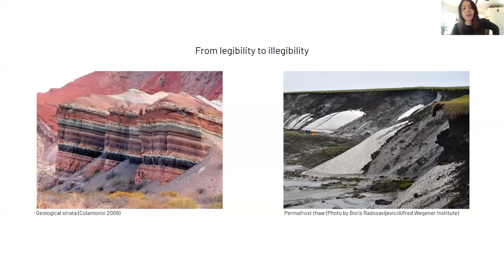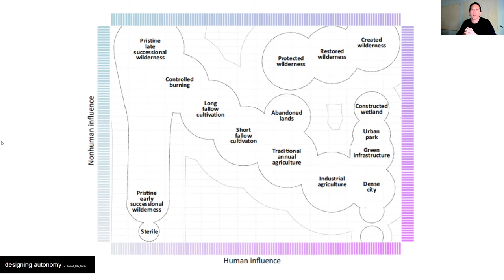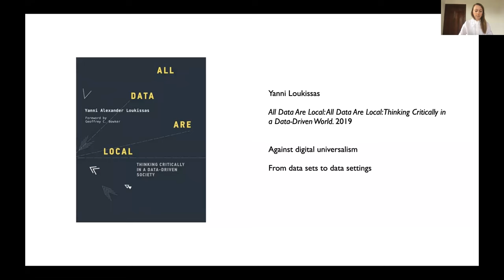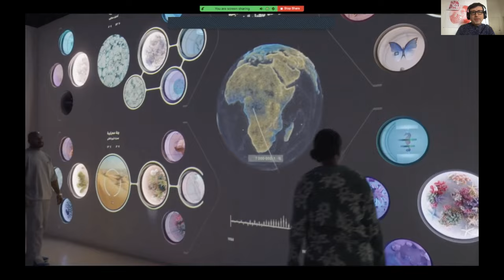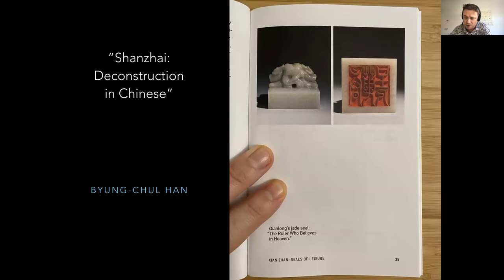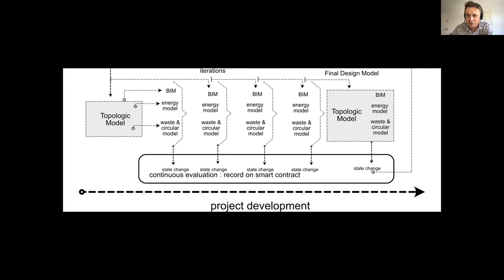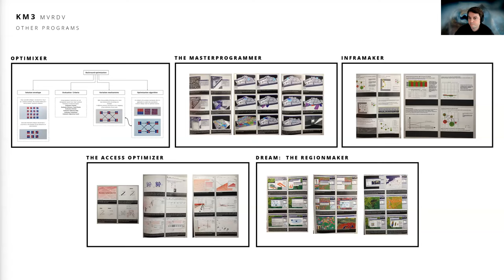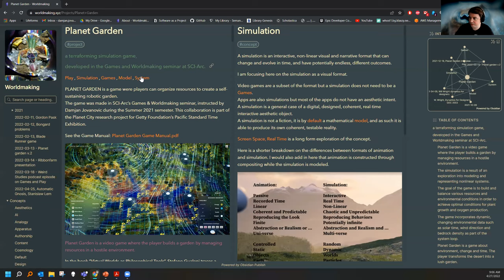B-Pro Open Seminar: Climate F(r)ictions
27 April 2022, 3:00 pm–5:30 pm

Déborah López and Hadin Charbel curate a seminar that spotlights authors and practices whose works link technology's diverse roles across human and non-human scales in the current and future climate regime, exploring the possibility, and perhaps the inevitability, of encoding ethics.

This event is free.

Organiser
Provides Ng

About The B-Pro Open Seminar
The B-Pro Open Seminar of Prospectives invites a diverse range of thinkers and practitioners from across the world. The Open Seminar will support the development of articles for Issue 03 of the Prospectives Journal in Summer 2022.

Climate Fr(i)ctions
The effects of climate change have become increasingly legible with implications across multiple geographical scales and regions. Read as ecological and environmental transformations, accelerated transitional states are unfolding consequences and prompting responses within social, political, economic, human and non-human spheres alike. For instance, the term ‘cli-migration’ was coined by an Alaskan human rights lawyer in 2008 to describe the permanent, forced relocation of communities due to climate change. That same year Ecuador introduced articles 10 and 71-74 to their constitution that explain the Rights of Nature as both a definition and the means to its legal and practical application.

While climate change can be described as a ‘hyper-object’ (Morton 2013) whose effects are generally conceived to exist at an incomprehensible scale, its causes are grounded in the accumulation of various actions that are linked with the extractivist and capitalist logics resulting in a positive feedback loop– more resource extraction leads to more consumption and vice versa. Architecture is indeed one facet among an ecosystem of production and consumer based economies that has inextricably linked resources to commodities. Further to this, the use of territorialising technologies and mediums (such as satellite imagery and land surveys) is now coupled with artificial intelligence such as machine learning, optimization algorithms and sensory devices, increasing the efficiency of all aspects of the supply chain, from prospecting to extraction and transport. It would seem that technology's inevitable end is towards colonisation.

This has in turn drawn the attention of some to investigate alternative modes of land and resource management. Meanwhile, contemporary trends in circular economies have begun questioning and testing the viability of re-utilising materials and rethinking logistical processes. Parallel to this, relatively recent technological trends that are predicated on decentralised protocols such as blockchain inherently possess political ideologies whilst exhibiting practical implications. Although technology tends to be presented as generic, the aforementioned hints at the possibility, and perhaps the inevitability, of encoding ethics.

This session will feature the following speakers for presentations followed by roundtable discussion:

Bradley Cantrell and Marantha Dawkins, University of Virginia
Theodore Dounas, Robert Gordon University and Adventurous Architecture
Catherine Griffiths, University of Michigan and Isohale
Damjan Jovanovic, Sci-Arc and lifeforms.io
Andrew Witt, Harvard University and Certain Measures